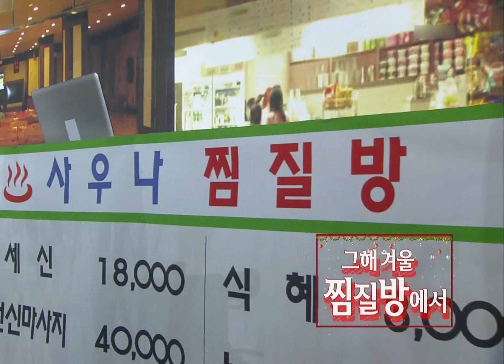박정현 (Lena Park) & 다이나믹듀오 - (꽁트 ), Santa Claus Is Coming To Town @ 2014.12.19 Live Stage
00:00 Conte (꽁트)
02:15 Santa Claus Is Coming To Town (christmas carol cover)

K-pop Artists
박정현 (Lena Park)
& Dynamic Duo (다이나믹 듀오: 개코, 최자)
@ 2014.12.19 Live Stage